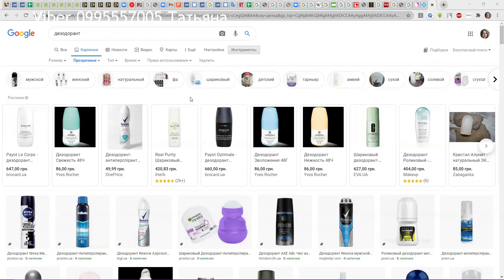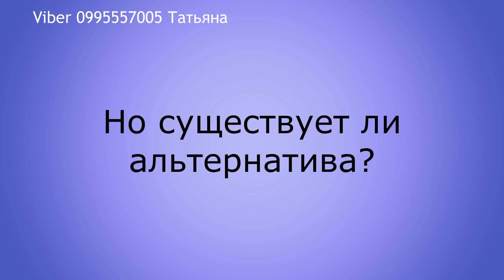ДЕЗОДОРАНТЫ. КАКИМИ ОНИ ДОЛЖНЫ БЫТЬ?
ДЕЗОДОРАНТЫ ЭРСАГ ЕСТЬ ДВУХ ВАРИАНТОВ:

- ШАРИКОВЫЕ

✅Код 213 Женский шариковый дезодорант (имеет приятный, лёгкий цветочный аромат)
✅Код 214 Мужской шариковый дезодорант (приятный, нежный мужской аромат)
✅Код 156 Унисекс (приятный европейский аромат)

- ДЕО-СПРЕЙ

🍃Код 301 Свежесть "Fresh" (обладает приятным ненавязчивым ароматом свежести)
🍃Код 302 Экзотик (экзотический, приятный аромат с нотками цитруса, гарантирует чувство свежести на целый день)